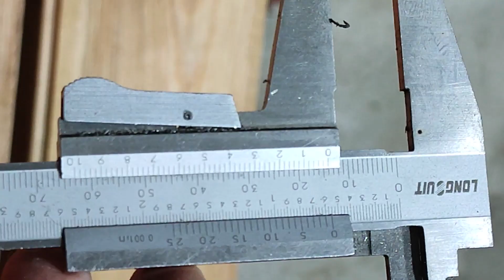Remington 1858 - skuteczność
Sprawdzenie jaka jest przebijalność desek sosnowych o łącznej grubości 6 cm kulą o kalibrze .44. Ładunek czarnego prochu to 2g - około 31gr